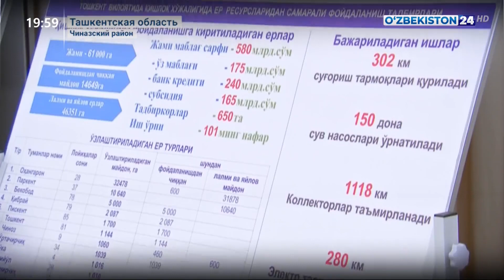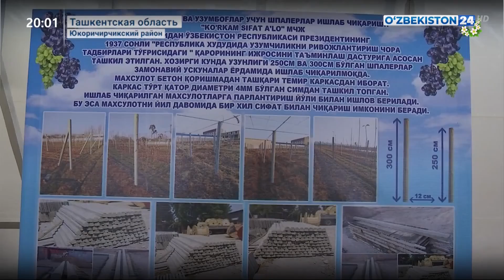Выставочные семинары по сельскому хозяйству в Ташкентской области